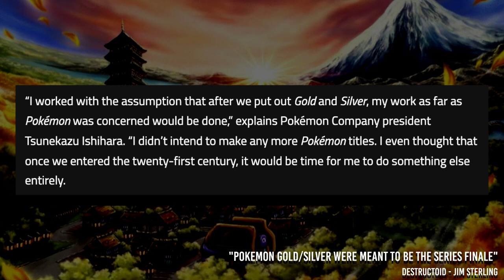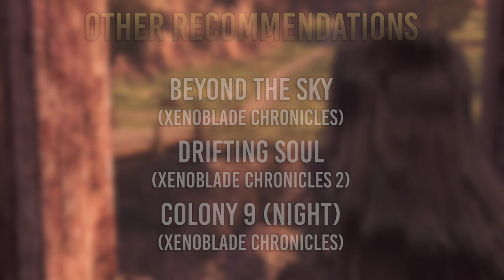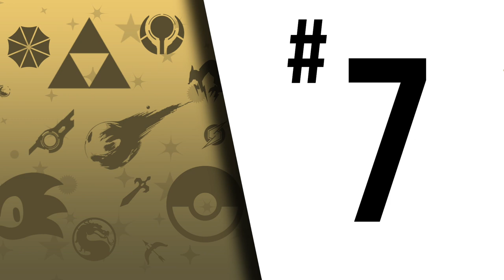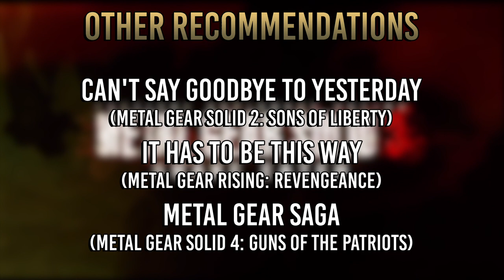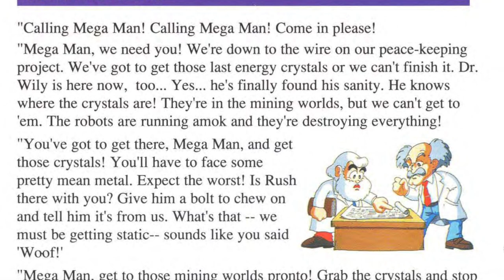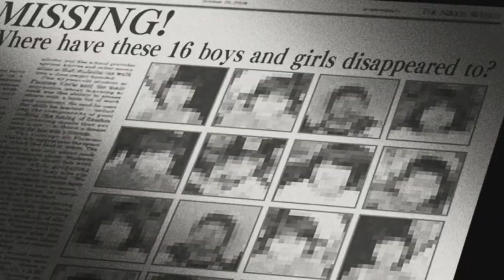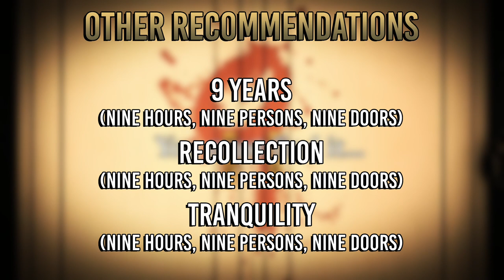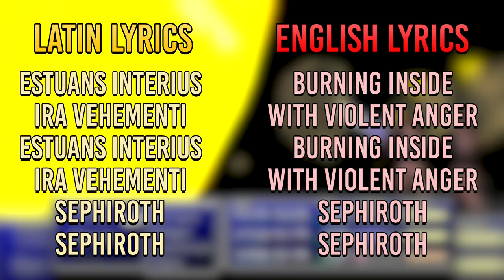Top 10 Favorite Video Game Songs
Video game music is kind of awesome and luckily there's a ton of it. So what happens when someone decides to narrow it down to their top 10? Well, you'd get a long list of notes, but also this video! Here are my top 10 favorite video game songs! Enjoy!

Timestamps:
0:00 Introduction
2:04 #10
3:46 #9
5:13 #8
6:27 #7
8:06 #6
9:32 #5
10:27 #4
11:44 #3
13:37 #2
15:36 #1
17:26 Closing Thoughts
Come hang out during streams while we play games and chat!